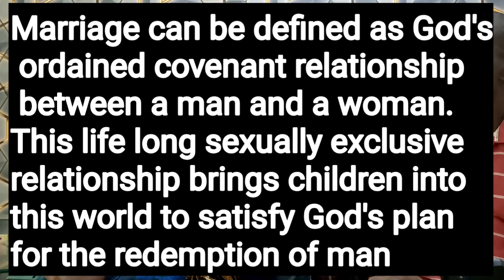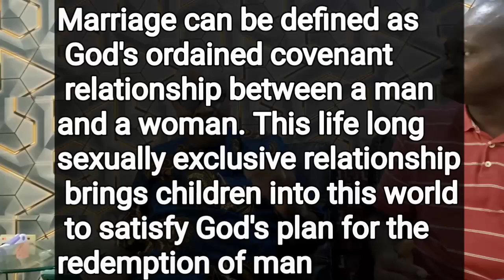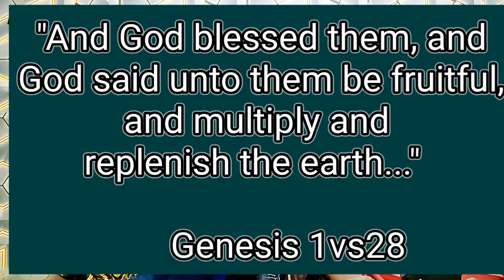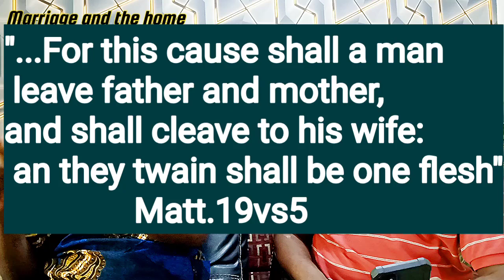Marriage as God Designed it - Episode 6